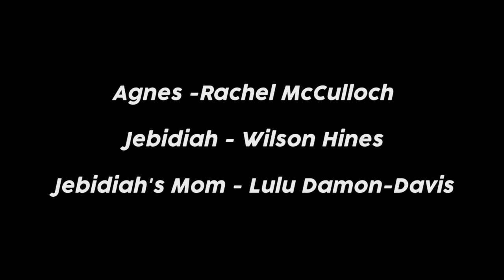Long Distance Love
"Long Distance Love" - an Original Sketch by Giggles 'n Bits.

Featuring
Rachel McCulloch, Wilson Hines, & Lulu Damon-Davis